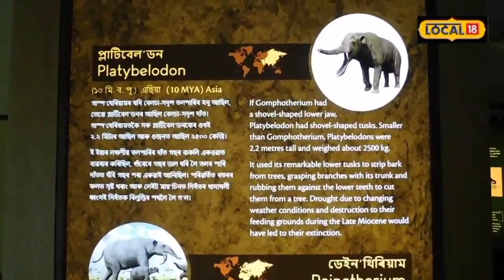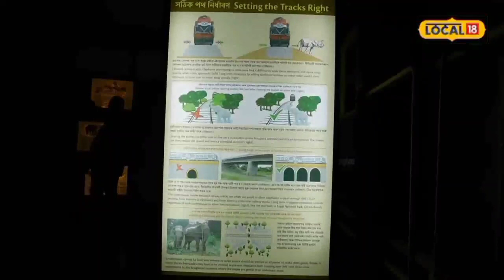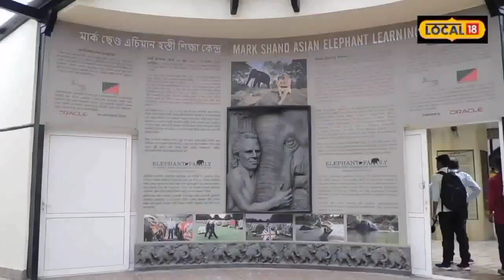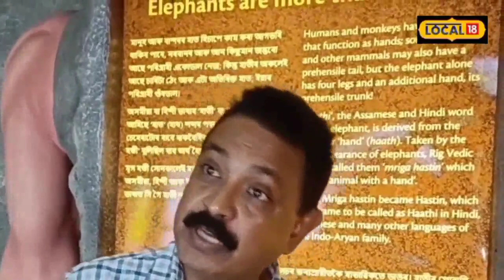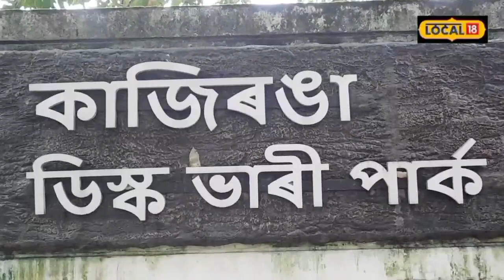Kaziranga Discovery Park : কাজিৰঙাত দেশী-বিদেশী পৰ্যটকৰ বাবে মুকলি হ’ব ডিস্ক'ভাৰী পাৰ্ক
Kaziranga Discovery Park | ৰাজ্যৰ প্ৰকৃতিপ্ৰেমীসকলৰ বাবে এটা ভাল খবৰ ৷ অতি সোনকালে আপুনি উপভোগ কৰিব পাৰিব কাজিৰঙা ডিস্ক’ভাৰী পাৰ্ক (Kaziranga Discovery Park) ৷ ডিজিটেল মাধ্যমত কাজিৰঙা ৰাষ্ট্ৰীয় উদ্যানক (Kaziranga National Park) প্ৰতিফলিত কৰাৰ এক নতুন প্ৰকল্পৰ কাম দ্ৰুত গতিত চলিছে কাজিৰঙাত ৷ শীঘ্ৰেই দেশী-বিদেশী পৰ্যটকৰ (Tourists) বাবে মুকলি কৰা হ’ব পাৰ্কখন ৷